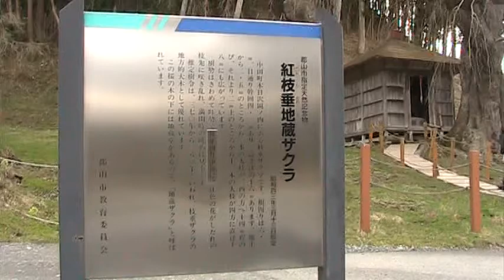紅しだれ地蔵桜 2010.4.7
滝桜より３～４日、遅れて開花予定です！